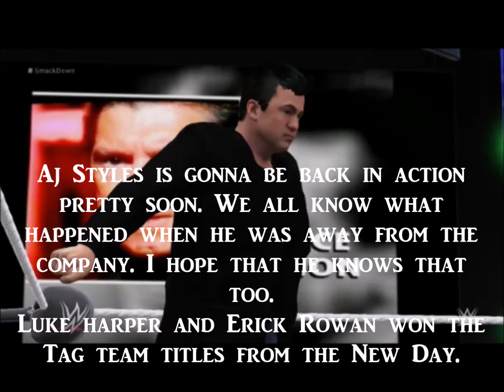AJ Styles' Career Mode episode 48. Birth Of A Tag Team Champion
The New Tag Champions, although, I'm sorry for not uploading any episode for two weeks.